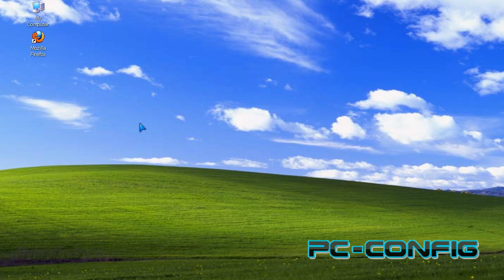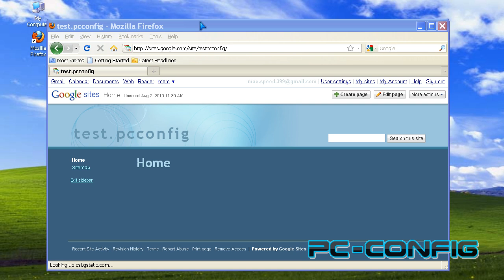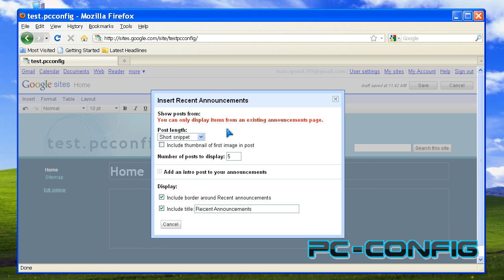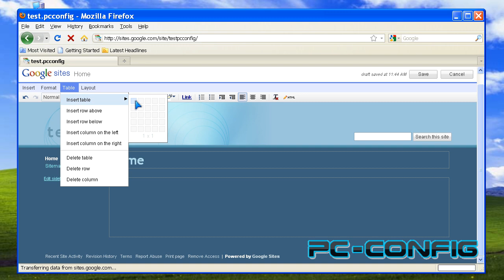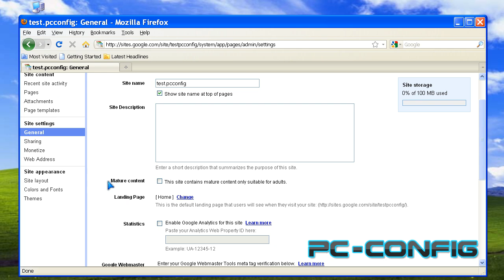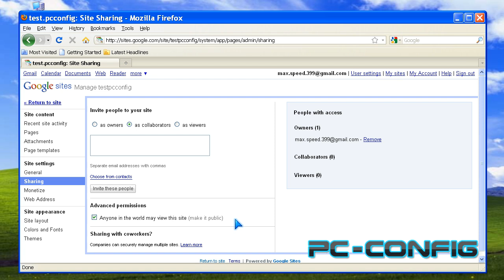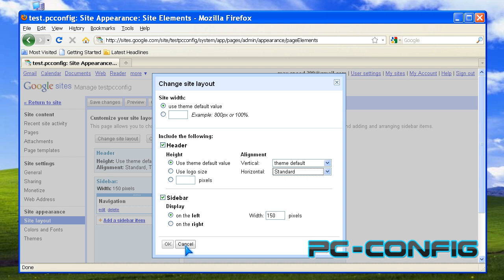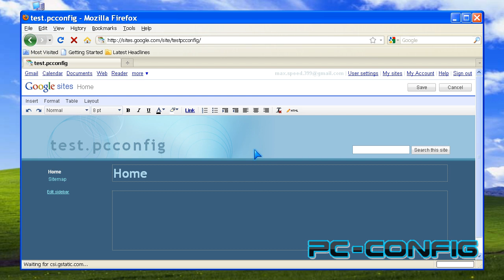Cum ne putem face un site gratuit, cu hosting gratuit